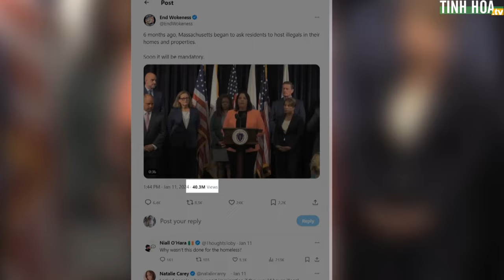Chính phủ Biden đề nghị người dân chia sẻ nhà ở với người di cư bất hợp pháp | Tinh Hoa TV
Nhiều thành phố lớn và vùng ngoại ô trên khắp nước Mỹ gần đây đã phải vật lộn với làn sóng di cư bất hợp pháp khổng lồ.

Lãnh đạo một số thành phố và tiểu bang cho biết họ đã làm hết khả năng, và không thể tiếp nhận hay hỗ trợ thêm người di cư nữa.